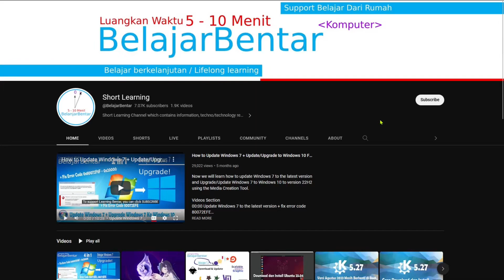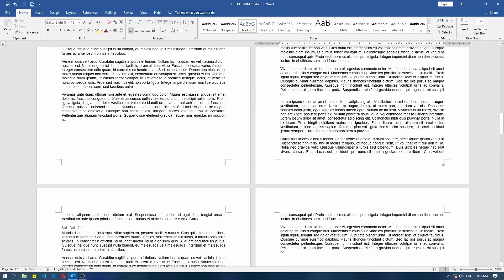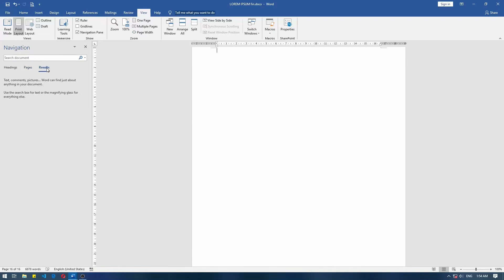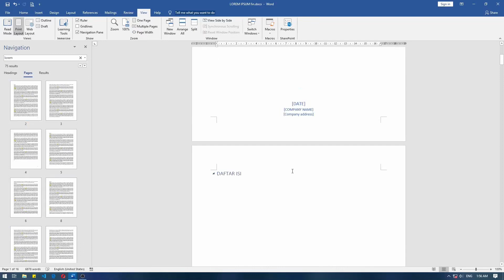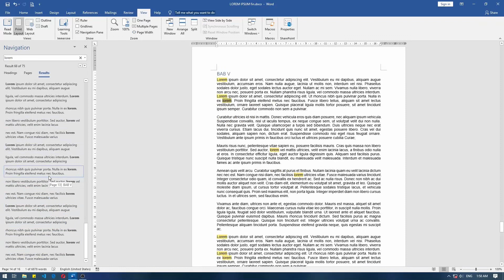Belajar Microsoft Word Kegunaan Navigasi Dokumen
Sekarang kita akan belajar mengenai kegunaan navigasi pada microsoft word.

Navigasi digunakan untuk pergi ke halaman atau heading di dokumen kalian tanpa melakukan scroll.

pada navigation pane terdapat headings, pages, dan results:
Heading: digunakan untuk pergi ke bagian pada dokumen yang menggunakan gaya heading
Pages: digunakan untuk pergi pada setiap halaman dokumen
Result: digunakan untuk pergi ke bagian dari hasil pencarian yang telah ditemukan pada dokumen